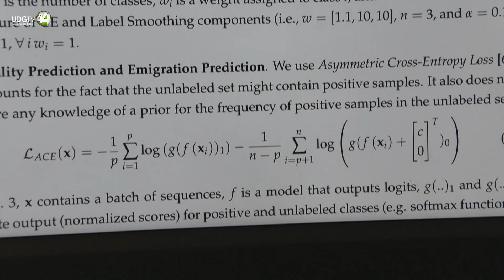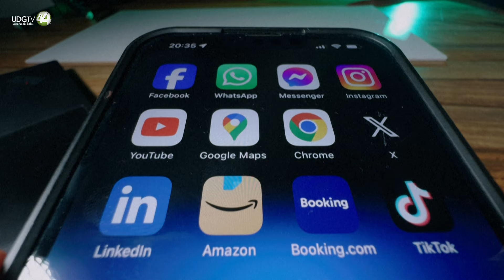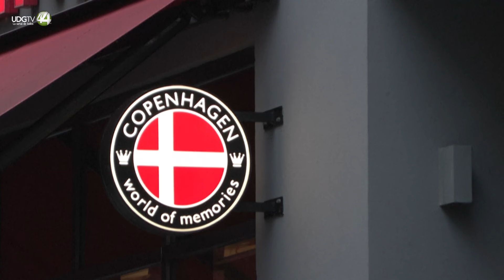En Dinamarca, un algoritmo predice la vida y la muerte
Un grupo de investigadores de una universidad danesa elaboraron un modelo denominado "calculadora de la muerte", algoritmo para predecir las etapas de la vida hasta su fin y que busca mostrar los riesgos de un uso comercial de estos datos.